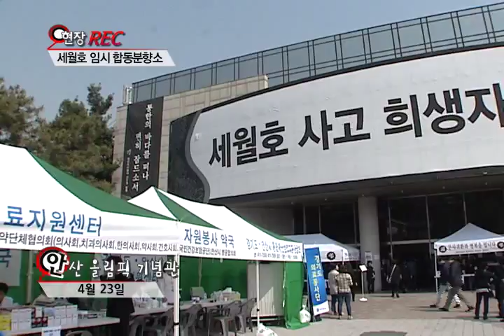세월호 임시 합동분향소 (현장REC)